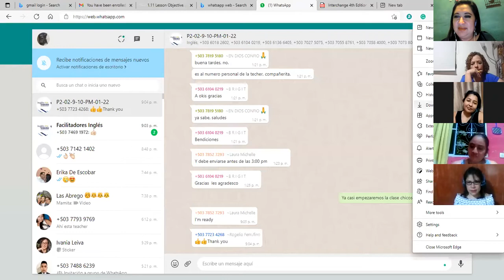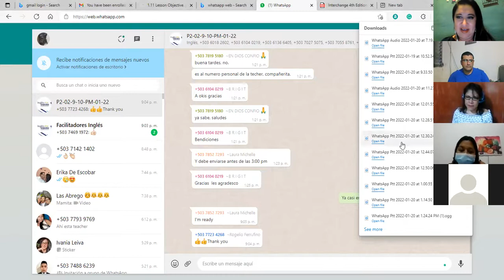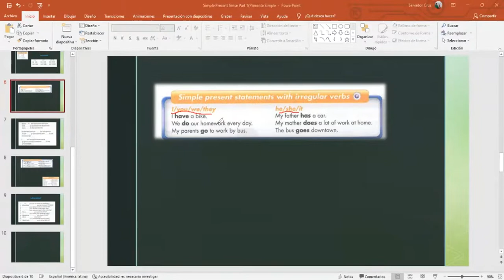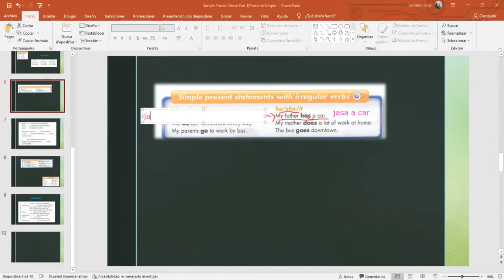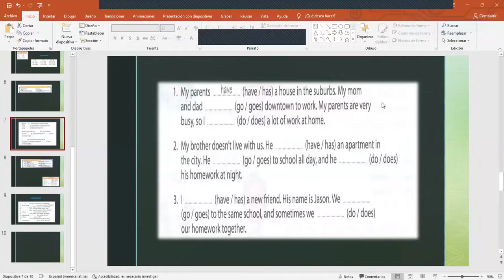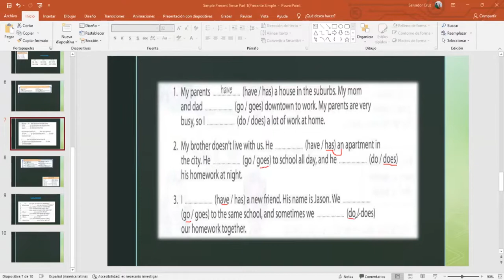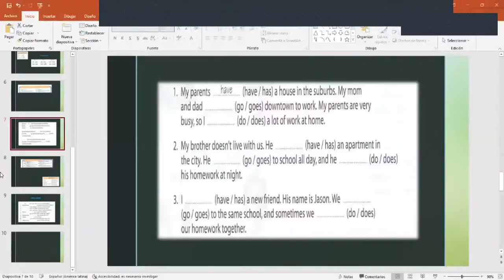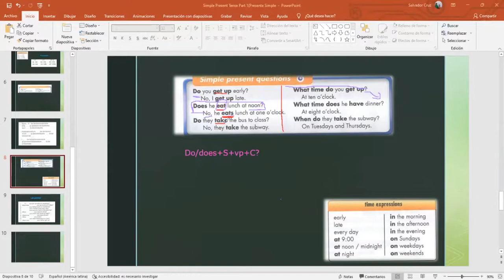Ingles Corporativo- Class #4- Simple Present using irregular verbs- 1.20.22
By the end of this class, you will be able to make simple present statements using irregular verbs.

Al final de esta clase ustedes serán capaces de hacer oraciones en presente simple utilizando verbos irregulares.